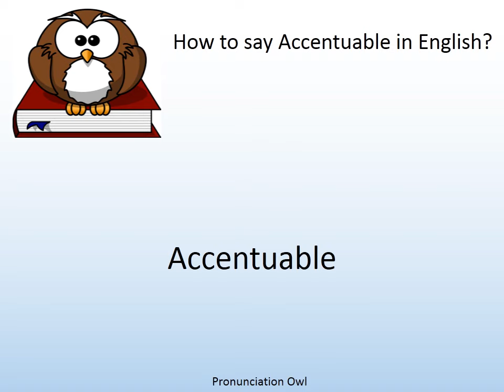How to say Accentuable in English? - Pronunciation Owl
How to say Accentuable in English? Learn the pronunciation of Accentuable!